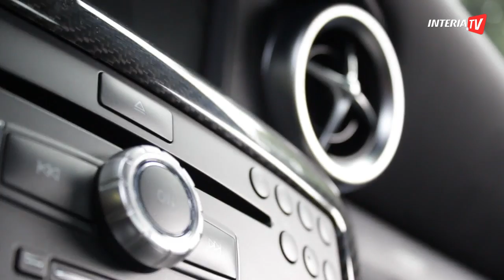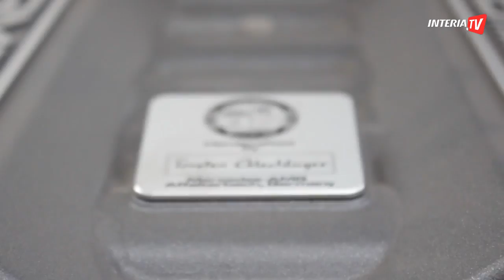Mercedes SLS AMG okiem blondynki...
Zobacz więcej na | Zapraszamy na film. W roli głównej: mercedes SLS AMG i pewna bardzo ładna blondyneczka...